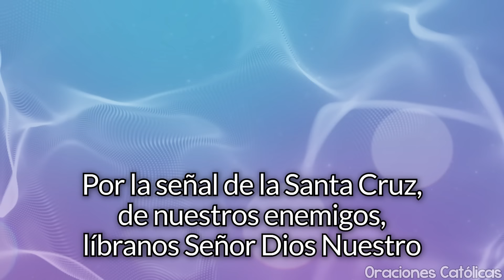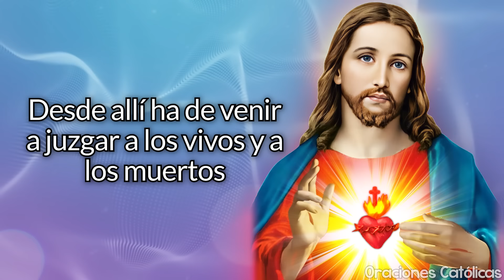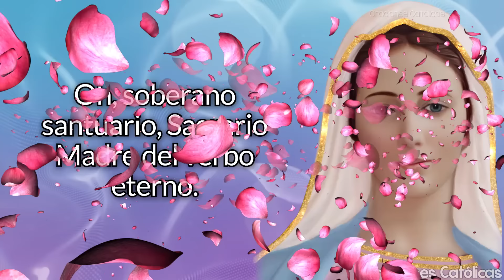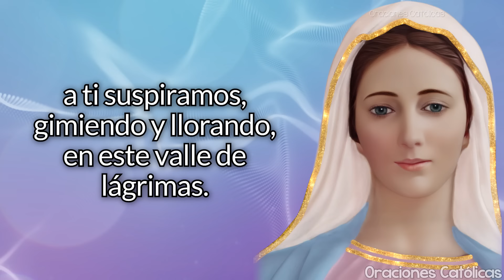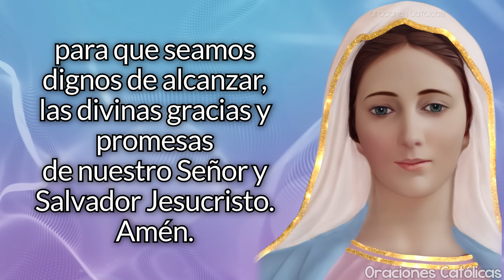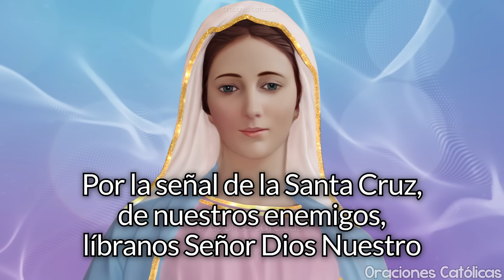Santo Rosario Corto de Hoy Domingo🌿 Misterios Gloriosos 💐 Rosario a Santa Virgen María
🌻 Rosario de hoy Domingo
🌿 Santo Rosario de Hoy Misterios Gloriosos

00:00 El Santo Rosario Corto de Hoy Domingo, Misterios Gloriosos
01:48 Primer Misterio Glorioso: La Resurrección de nuestro Señor Jesucristo.
05:55 Segundo Misterio Glorioso: La Ascensión de nuestro Señor a los Cielos.
09:56 Tercer Misterio Glorioso: La Venida del Espíritu Santo sobre los apóstoles.
13:57 Cuarto Misterio Glorioso: La Asunción de María Santísima a los cielos.
17:57 Quinto Misterio Glorioso: La Coronación de María Santísima como Reina de cielos y tierra.

🔴 IMPORTANTE TENER EN CUENTA: 🔴

🚫 Prohibido copia de PORTADAS o MINIATURAS de videos.
🚫 Prohibido re subir total o parcialmente el audio o el video.
🚫 Prohibido copia de descripción del canal.
🚫 Prohibido copia Diseño del canal.
⚠ Realizar copia de cualquier elemento sin autorización del Canal, conlleva a un reporte Legal con YouTube.
⚠  Respete el trabajo ajeno y evite ser sancionado por YouTube por sus malas practicas.